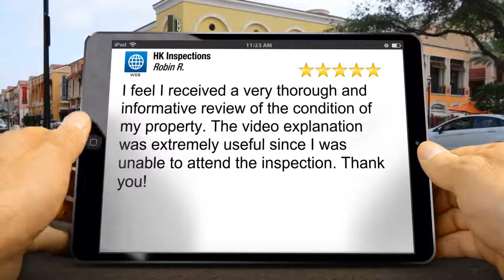HK Inspections Longview Perfect 5 Star Review by Robin R.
| Home Inspection Longview TX | HK Inspections

I feel I received a very thorough and informative review of the condition of my property. The video explanation was extremely useful since I was unable to attend the inspection. Thank you!

Your Premier Longview TX Home Inspection Company | Let this experienced HK Inspections company help keep you from buying The Money Pit. We’ll alert you to any and all health or safety issues and maintenance needs found and/or observed of the home you’re looking to buy that is found and/or observed during the inspection.

HK Inspections will be your home buying or selling advocate! We are committed to providing you with outstanding service. We’re highly experienced and extremely thorough. If you’re looking to buy or sell in the Longview TX area, we can help!

Owned and operated by owner and lead inspector, Jeff Kresta, HK Inspections prides itself in being committed to following high standards and providing professional service to all of our customers.

HK Inspections
Jeff Kresta
longview home inspections
new home inspection longview tx
cost of home inspection longview tx
home buyers inspection longview tx
longview tx home inspector